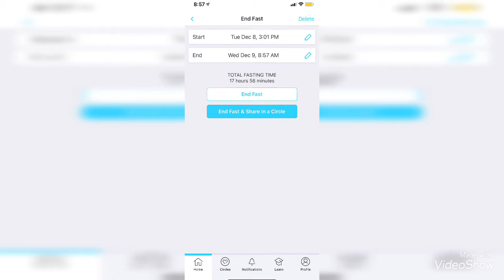Vlogmas Day 9 December 9, 2020 ~ Don’t feel good ~